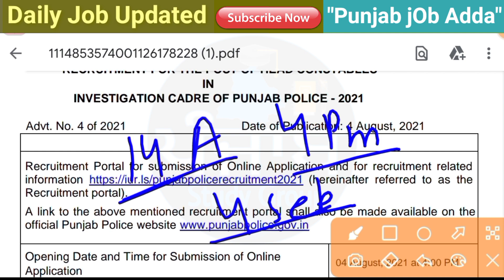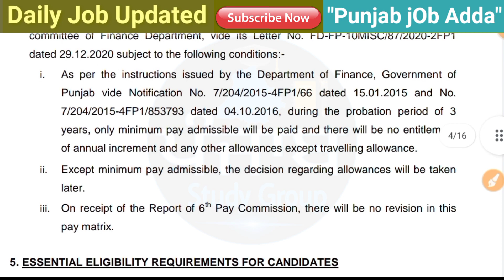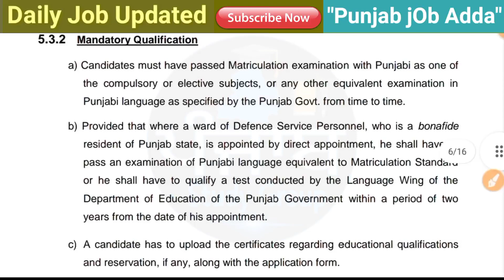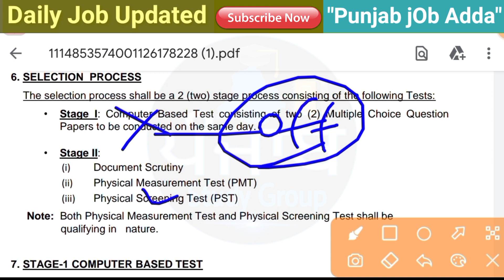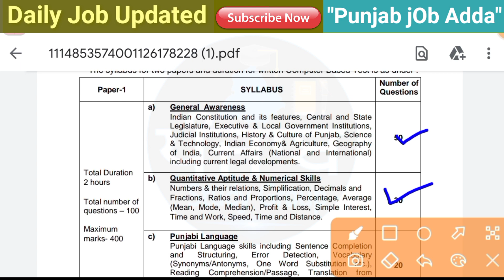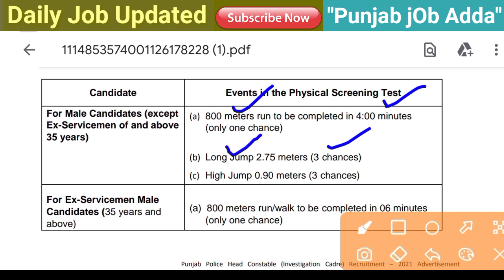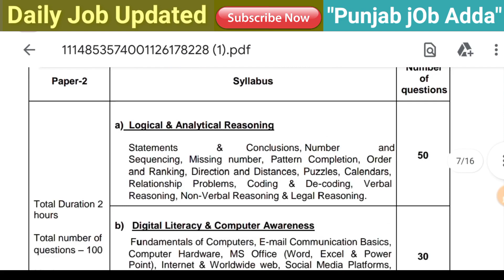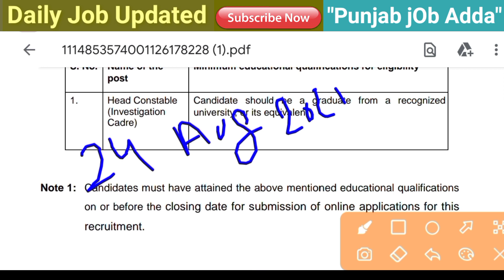Punjab Police bharti out 🤩| Punjab police head constable recruitment 2022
Daily Classes ਵਾਸਤੇ ਜੋਇਨ ਕਰੋ

👉ਕੰਪਿਊਟਰ ਤੇ ਟੈਕਨੋਲੋਜੀ 🛰️ ਦੇ Most Important Notes. 🔥
✔️Most Important 1200+MCQ
✔️ Full form 🎯

👉'ਭਾਰਤੀ ਸਵਿਧਾਨ ਤੇ ਪੋਲੀਟੀ' ਦੇ  Important Notes ...💥💥
✅ਆਰਟੀਕਲ
✅ਮਹਤਵਪੂਰਨ ਸਵਿਧਾਨ ਸੋਧੋ
✅ 1000+MCQ .

ਭਾਰਤੀ ਸਵਿਧਾਨ ਤੇ ਪੋਲੀਟੀ ਦੀ ਬੁੱਕ ਖ਼ਰੀਦਣ ਵਾਸਤੇ ਇਸ ਲਿੰਕ ਤੇ ਕਲਿਕ ਕਰੋ ਜੀ 👉

👉 ਪੰਜਾਬੀ ਵਿਆਕਰਨ ਦੇ Most Important Notes. 🔥
✔️Theory
✔️one liner
✔️Most Important MCQ+
✔️ਪੁਰਾਣੇ ਪੇਪਰਾਂ ਦੇ ਪ੍ਰਸ਼ਨ 🔥

ਪੰਜਾਬੀ ਵਿਆਕਰਣ ਦੀ ਬੁੱਕ ਖ਼ਰੀਦਣ ਲਈ ਇਸ ਲਿੰਕ ਤੇ ਕਲਿਕ ਕਰੋ ਜੀ 👉

ਇਸ ਵੀਡਿਉ ਵਿੱਚ ਹੇਠ ਲਿੱਖੇ point ਤੇ ਗੱਲ ਕਰੀ ਗਈ ਹੈ 👉

12 pass punjab bharti 2022,
punjab jail warder recruitment 2022,
punjab police upcoming bharti 2022,

ਪੰਜਾਬ ਜੌਬ ਅੱਡਾ ਚੈਨਲ ਤੇ ਹੇਠ ਲਿਖੇ ਵਿਸ਼ਿਆ ਦੀ ਜਾਣਕਾਰੀ ਦਿੱਤੀ ਜਾਂਦੀ ਹੈ 👇👇👇
1) punjab govt jobs 2022
2) punjab govt job 2022
3) latest punjab govt jobs 2022
4) punjab govt recruitment 2022
5) govt jobs in punjab 2022
6) govt jobs in punjab june 2022
7) latest punjab govt jobs
8) punjab govt jobs notification
9) jobs in punjab 2022
10) government jobs in punjab 2022
11) punjab upcoming vacancies 2022
12) govt jobs in punjab in 2022
13) latest punjab govt recruitment 2022
14) upcoming punjab govt jobs 2022
15) punjab govt job 2021
16) punjab govt jobs 2021
17) punjab govt jobs 2022 latest
18) punjab govt jobs 2022
19) punjab govt recruitment 2022
20) latest punjab govt jobs 2022
21) govt jobs in punjab 2022
22) jobs in punjab 2022
23) latest punjab govt recruitment 2022
24) punjab upcoming vacancies 2022
25) govt jobs in punjab in 2022
26) upcoming punjab govt jobs 2022
27) upcoming punjab govt recruitment 2022
28) punjab govt jobs 10th pass 2022
29) punjab police constable new update today
30) punjab police constable
31) punjab police constable jobs 2022
32) punjab police recruitment 2022
33) punjab police,punjab police new bharti
34) punjab police constable qualification
35) punjab police jobs 2022
36) punjab police bharti 2022
37) punjab police bharti
38 2022
59) punjab teacher recruitment 2022
60) teachers recruitment 2022
61) latest punjab govt recruitment 2022
62) kvs teacher recruitment 2022
63) prt teachers recruitment 2022
64) latest punjab govt jobs 2022
65) punjab teacher vacancy 2022
66) teacher bharti 2022
67) jobs in punjab 2022
68) government jobs in punjab 2022
69) upcoming punjab govt recruitment 2022
70) punjab teacher jobs
83) punjab job search jail warden
84) jail warden punjab police
85) jail police constable bharti 2022
86) chandigarh police bharti 2022
87) chandigarh police recruitment 2022
88) chandigarh police constable new bharti
89) chandigarh police constable bharti 2022
90) punjab govt update
91) chandigarh police constable recruitment 2022
92) chandigarh police constable bharti
93) chandigarh police bharti
94) punjab govt upcoming recruitment update
95) punjab Police coaching
96) punjab Police teyari
97) punjab Police online Classes
98) supervisor recruitment
99) punjab Police si bharti
100) punjab Police head constable bharti